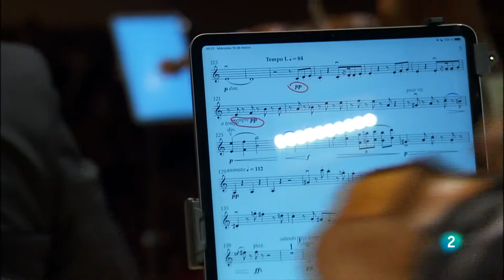Sergio Tiempo: Grieg Piano Concert Op 16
Edvard Grieg  (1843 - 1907) Piano Concerto in A minor Op. 16
I Allegro molto moderato 00:04
II Adagio 13:05
III Allegro moderato molto e marcato - Quasi presto - Andante maestoso 19:30

Piano: Sergio Tiempo
Conductor: Federico Jusid
Orquesta SinfónIca de RTVE

Concierto 'In Memoriam' en homenaje a las víctimas del terrorismo.
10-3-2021  Auditorio Nacional de Música de Madrid